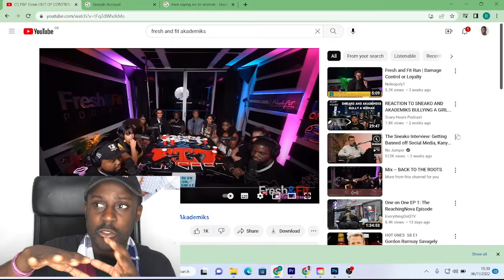Red Pill Leaders EXPOSED As Being FRAGILE CORNBALLS On @FreshandFit. @DJ Akademiks & Sneako